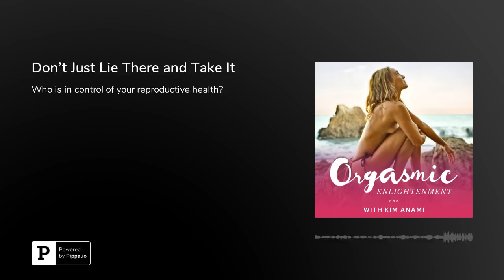Don't Take It Lying Down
From pelvic exams to birth control, to the way most have been coerced into giving birth, women have been taking it lying down for a long time. Learn about how to take your reproductive power back and care for and heal thyself.